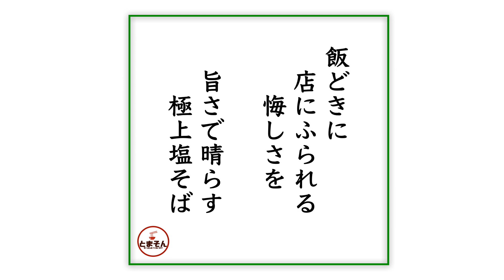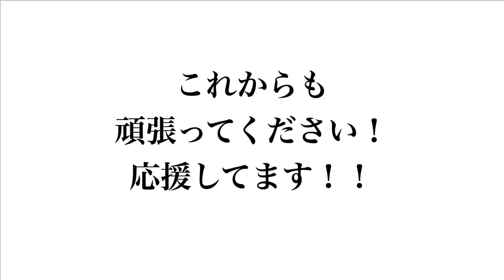麺 うらた（東京・自由が丘）塩ＳＯＢＡ 海老わんたん 〜ラーメン食べて詠います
「お手頃価格でハイセンス！美しさと明るさと柔らかさが染み入る極上塩そば！」・・・と言う感動の嵐！。近年この界隈も開発工事が進み更に発展しそうですが、その一方で拉麺は激戦区？。何たって自由が丘駅から超近いし通し営業ってのがサラリーマンなら嬉しいはず！更にコスパも高し！激しくオススメ！